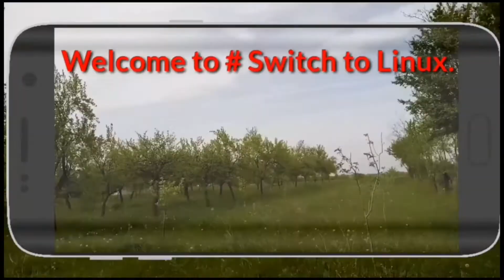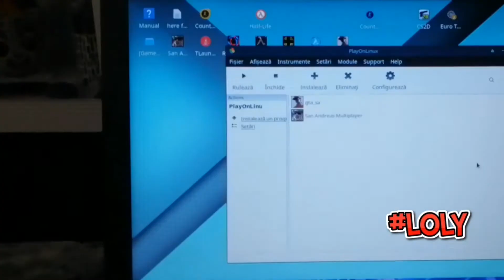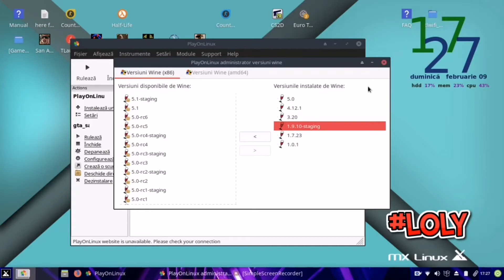[RO] Samp pe Linux ! [Wine + PlayOnLinux)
"I don't take credit for this music".